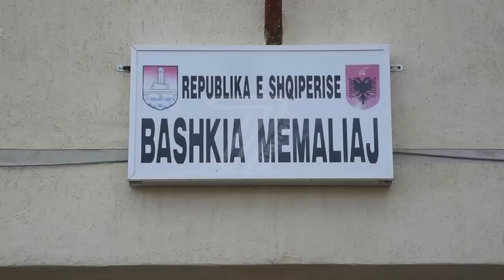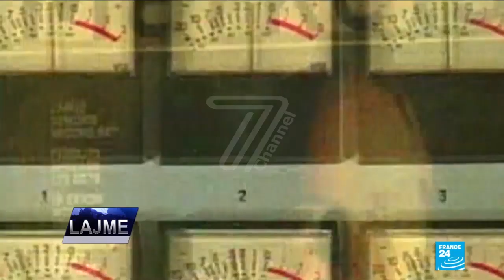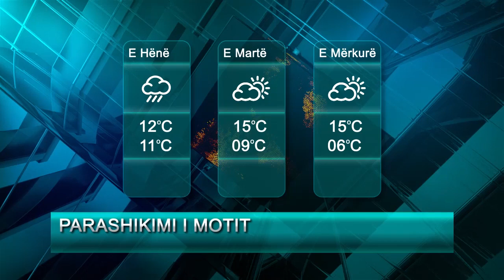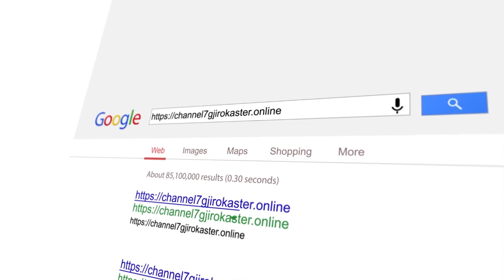LAJME 26 NENTOR 2019 CHANNEL 7 GJIROKASTER